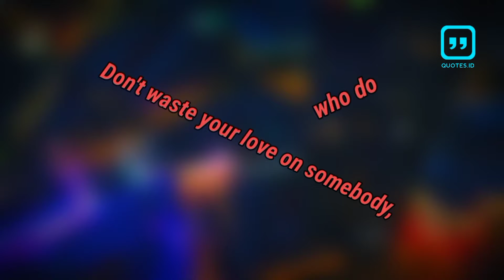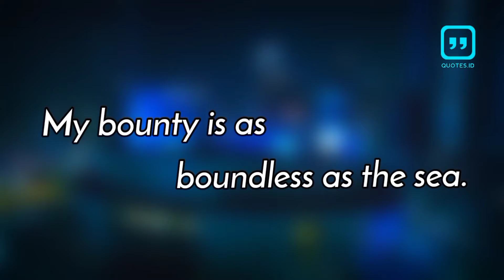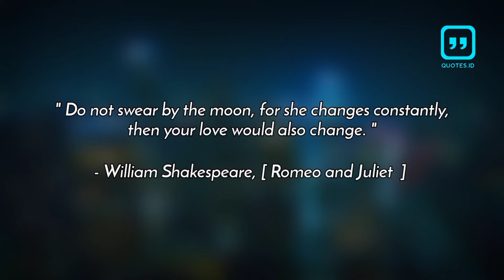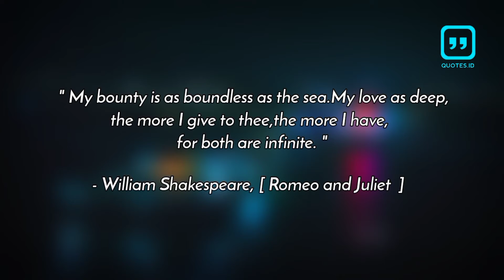Love Quotes With Background Music | Romeo And Juliet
Not many romantic stories that leave traces for decades. Romeo and Juliet being an exception, this novel written by William Shakespeare is known throughout the world. Even though it has been more than 400 years since it was first published, the tragic love story of Romeo and Juliet remains in my heart.

If you haven't read the book, here are some quotes from Romeo and Juliet by William Shakespeare.